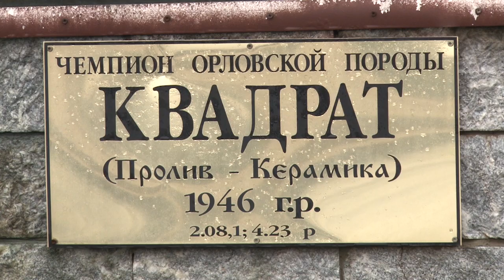След в истории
Легендарный Московский конный завод №1 отпраздновал свое 95-летие.